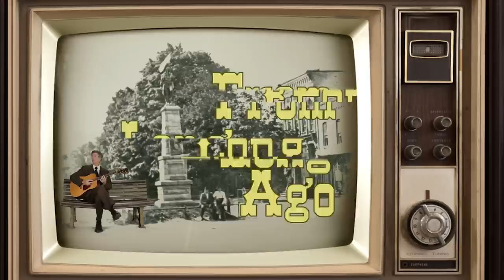Robert Kerr From Long Ago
An Americana song about the actual small town I grew up in, unrelenting change, and the things that stay the same, as well Native Americans, their influences, colonists, development, industry, the rust belt, natural disasters, and sooner or later, we all find ourselves longing for the past, childhood, and innocence now and then.

And friends at you know you are from Painted Post (NY, USA)

As well as friends at Old Corning Area Photos (NY, USA)